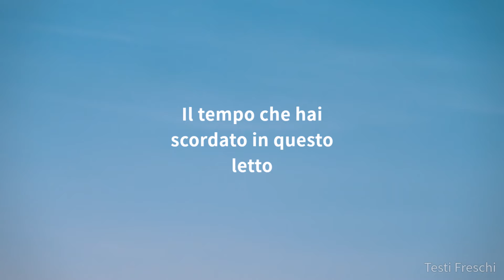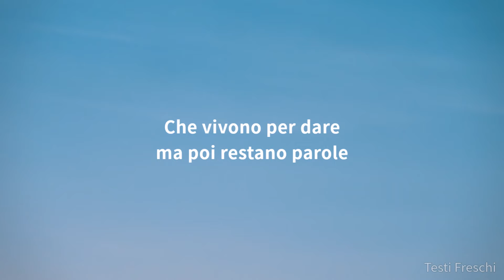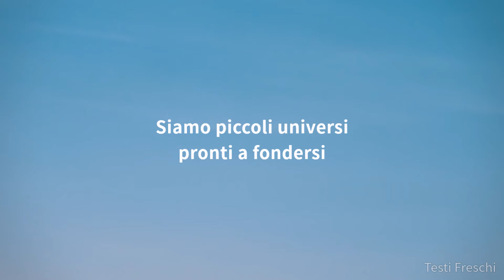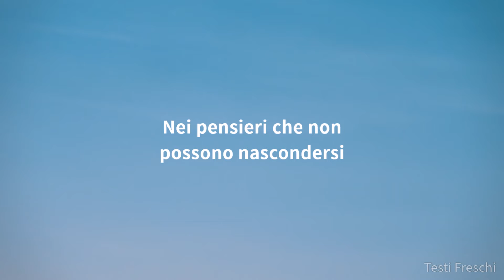Enrico Nigiotti, Gianna Nannini - Complici (Testo)